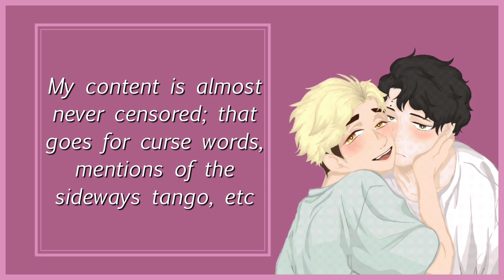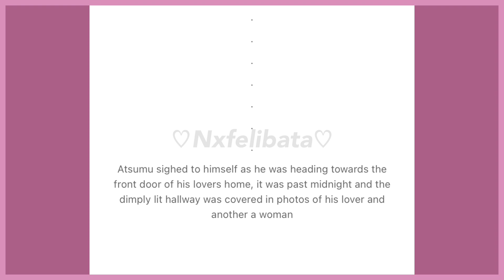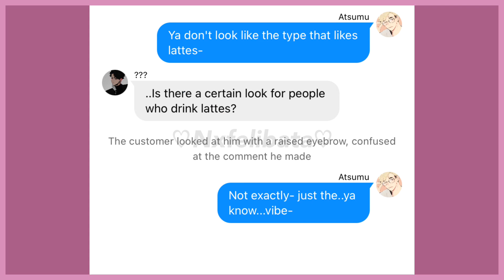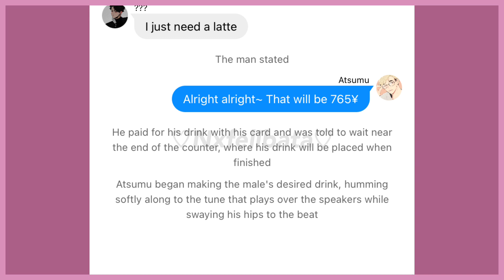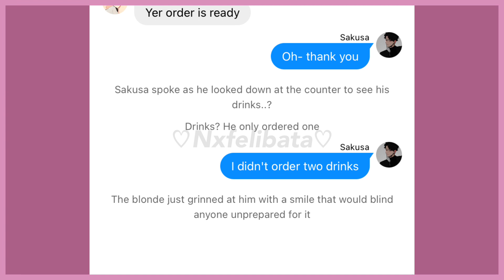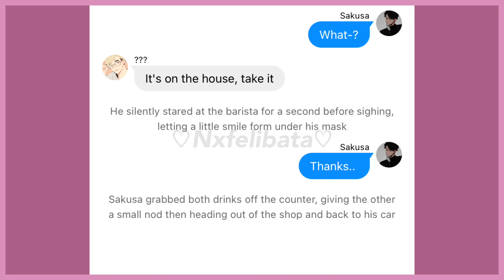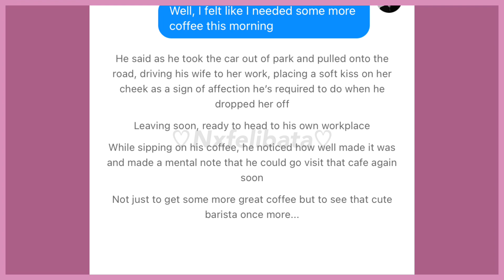Affair 「Part 1」 || SakuAtsu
♡SakuAtsu Series: 「Part 1」♡

➢ Art used in the intro belongs to me! (𝕟𝕩𝕗𝕖𝕝𝕚𝕓𝕒𝕥𝕒)

➢ ‼️All other characters, art, music presented in this video is not mine‼️

Wit ► 𝕟𝕩𝕗𝕖𝕝𝕚𝕓𝕒𝕥𝕒

★Apps Used★

➢ Wit
➢ Procreate
➢ Text to Speech
➢ VLLO

★Tags★